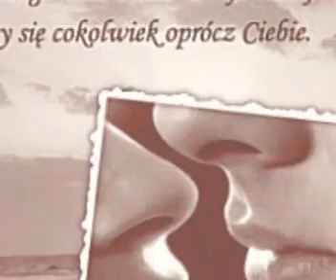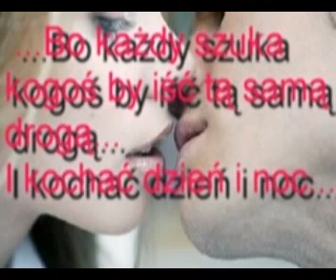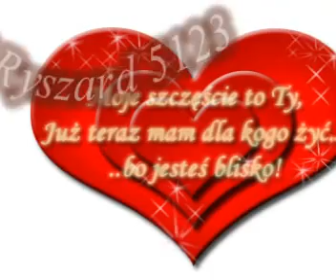Bobi-Za Tobą Tęsknie.wmv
Za tobą tęsknie za tobą